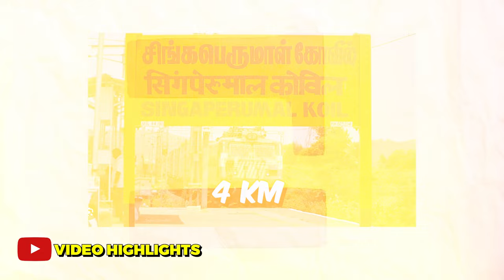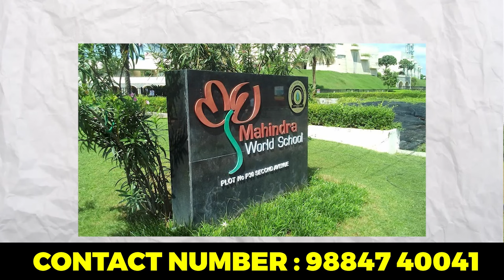மொத்தமாவே 6 லட்சம் தான் | low budget Investment plots for sale in Mahindra world city near VIP CITY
மொத்தமாவே 6 லட்சம் தான் | low budget Investment plots for sale in Mahindra world city near

VIP CITY
Mahindra world city near